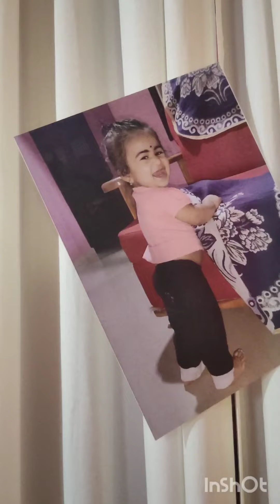ഒരു യാത്രവഴി രണ്ടു കാര്യങ്ങൾ ❤ മുത്തുമണികളെ കണ്ടപ്പോൾ നാത്തൂൻസ്മായി ഫോട്ടോ എടുക്കാൻ മറന്നു